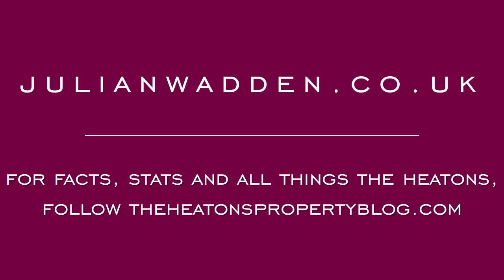13 Ashford Road